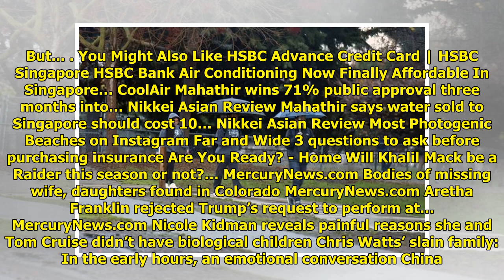Editorial: For kids’ sake, vote no on year-round daylight saving time WorldTimes Now